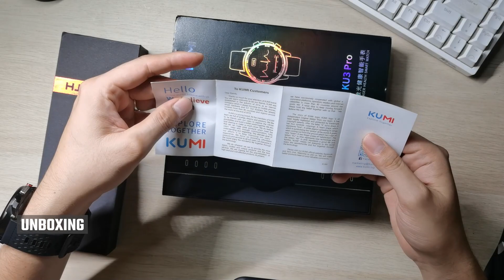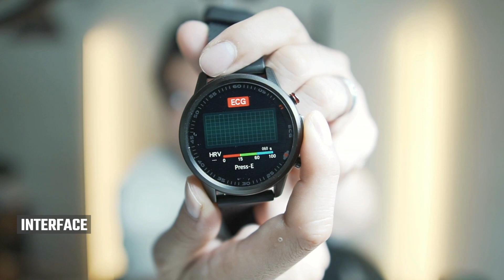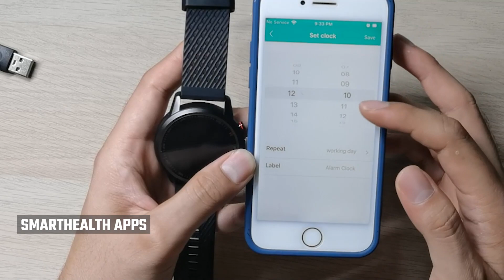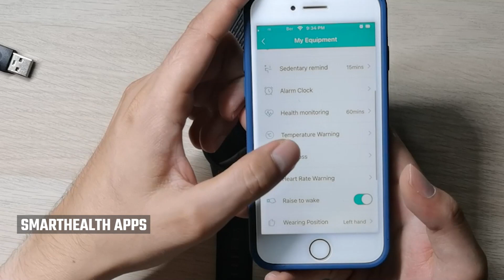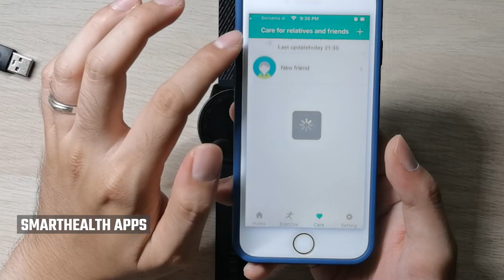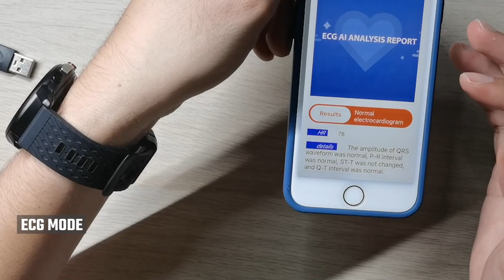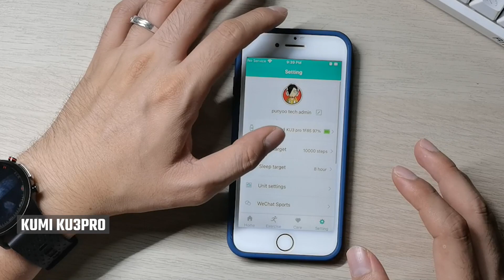ECG SMARWATCH? Kumi KU3 Pro